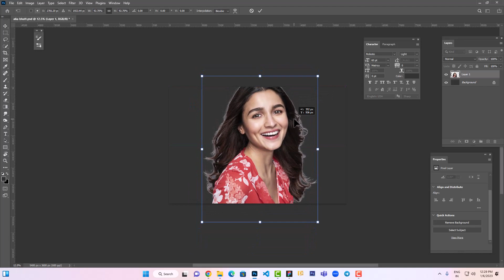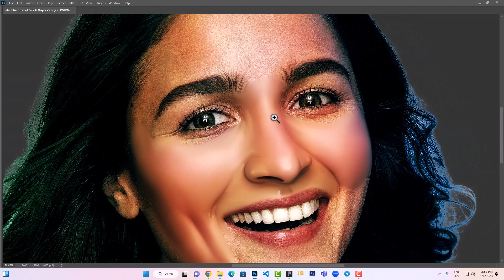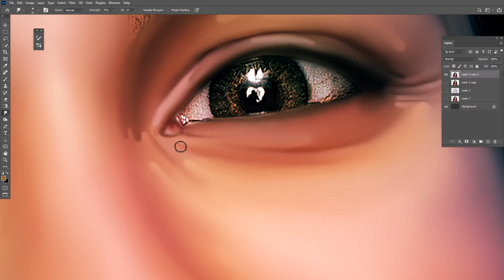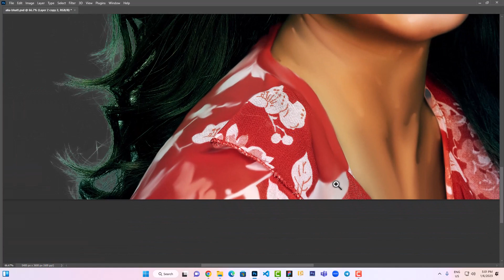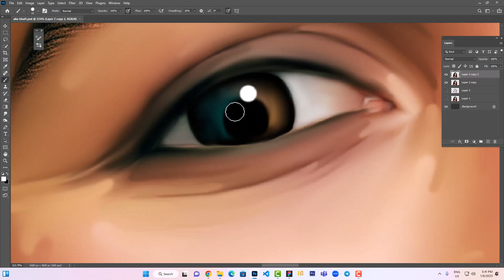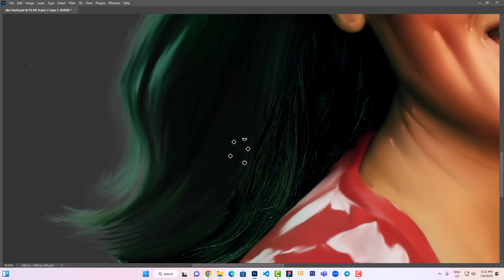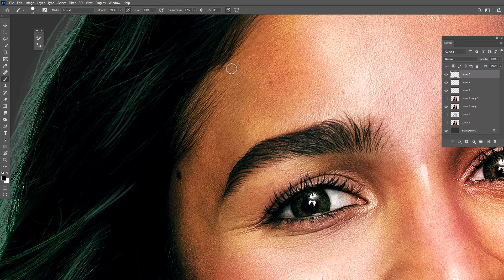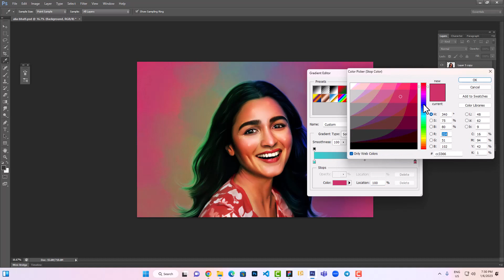Digital painting in Photoshop || Smudge painting || Oil Painting || Canvas Paint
This Video content is about How to Make Digital Painting in Photoshop.

If you want Digital Painting Or [ Full Course in Digital Painting Contact Me ]  To give a Gift to your Family & Friends at Events, Reach out to me at the given below details:

Pen tablet

Thanks & Regards
Nitesh K Chougule